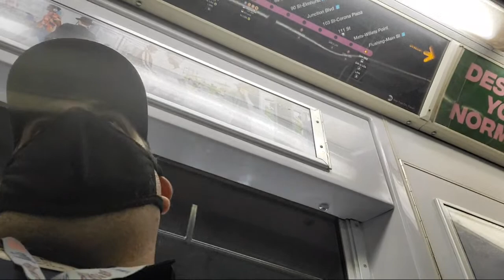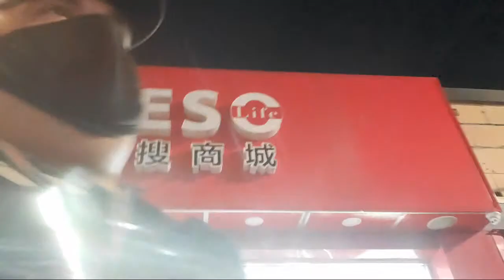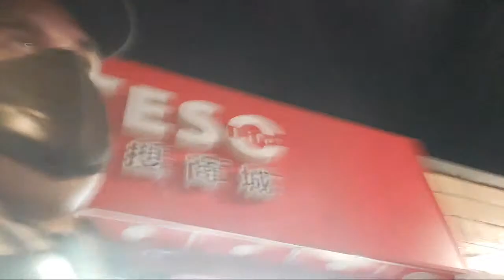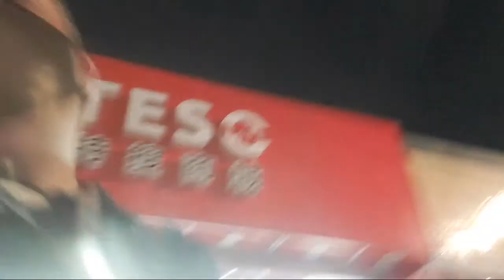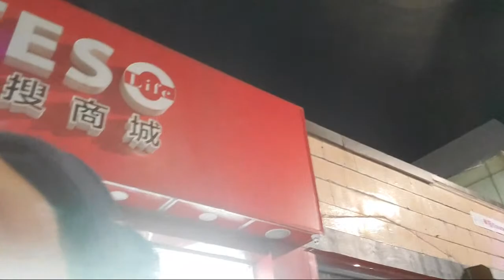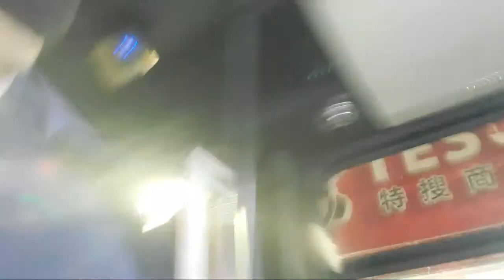Ross says what whatevers